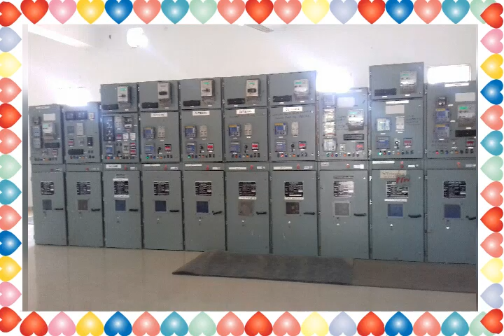S B S ITI SARDULGARH students